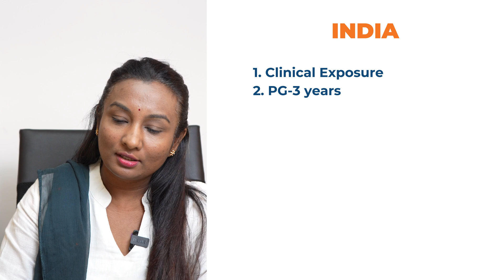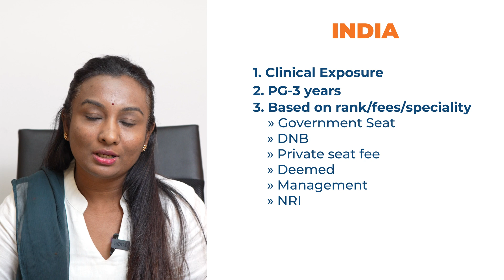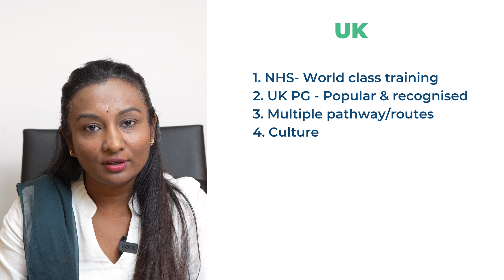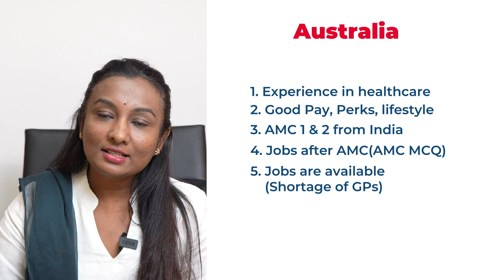Top 5 Reasons to Pursue Medical PG in India, UK, and Australia | Top 3 places to do Medical PG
Curious about where to pursue your Medical PG?
Let's break it down in simple terms! Watch the video in which we explored the top 5 reasons why doing medical PG in India, the UK, or Australia can be beneficial.

0:00-1:04 Introduction
1:05-2:58 Why India?
2:59-4:45 Why the UK?
4:46-6:04 Why Australia?
6:05-6:18 Summary
6:19-7:17 How can GooCampus help